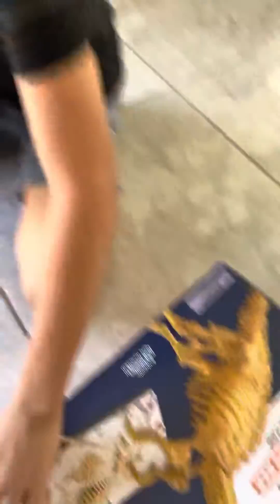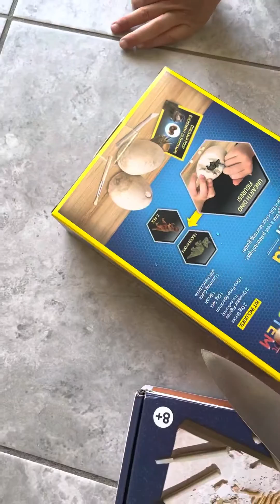Think You caes￼